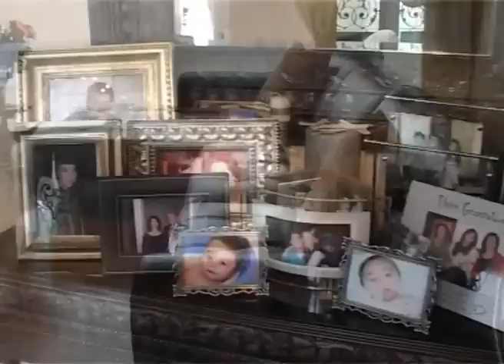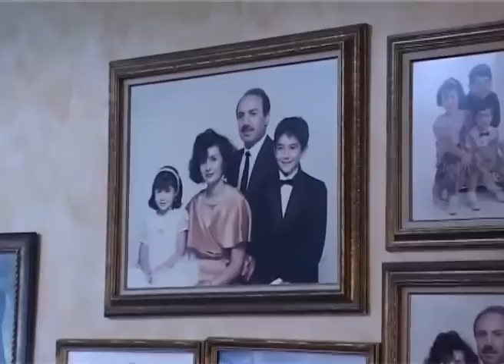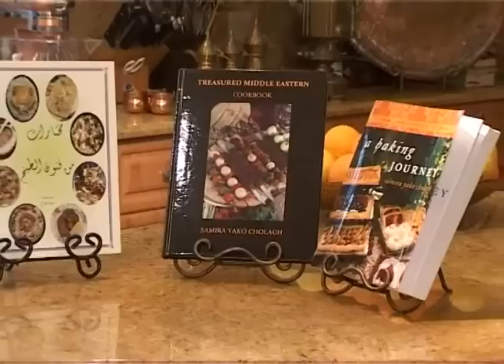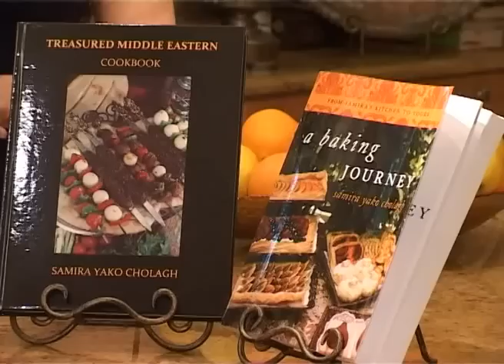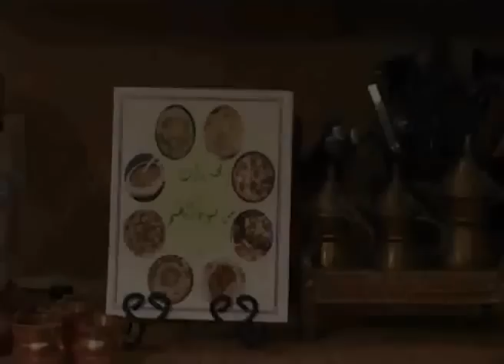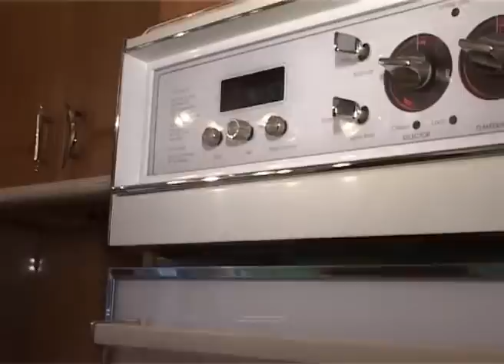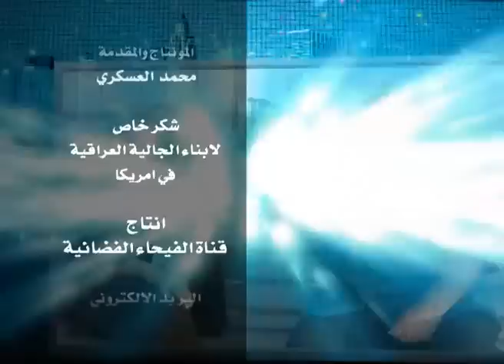هيفاء الحسيني في امريكا مطبخ سميرة قناة Interview with host of Samira's Kitchen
Interviewed with Chef, Author & Host of Samira's Kitchen, Samira Cholagh

هيفاء الحسيني في امريكا مطبخ سمسرة قناة BBC حلقة الفيحاء في امريكا الذي تعرض على قناة الفيحاء السبت الساعة 8 مساء والابعاء 6 عصرا توقيت العراق اعداد وتقديم هيفاء الحسيني